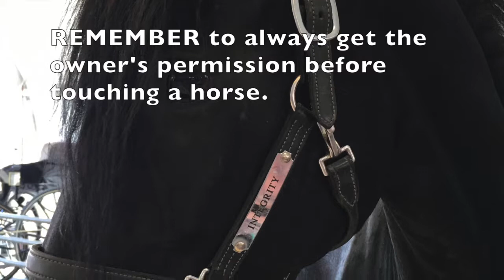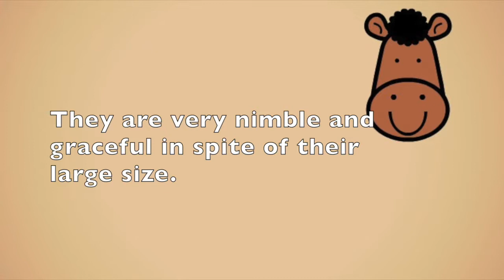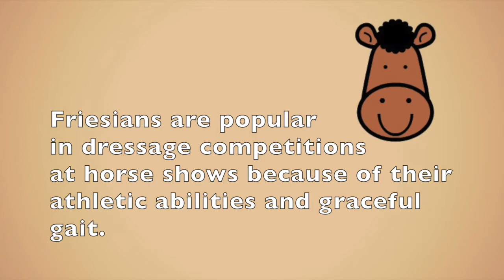WHY KIDS LOVE HORSES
Kids love horses!  An encounter a young boy has with a beautiful Friesian horse show the reason why people cannot resist loving horses.  Cute horse/kid video along with facts about Friesian horses.